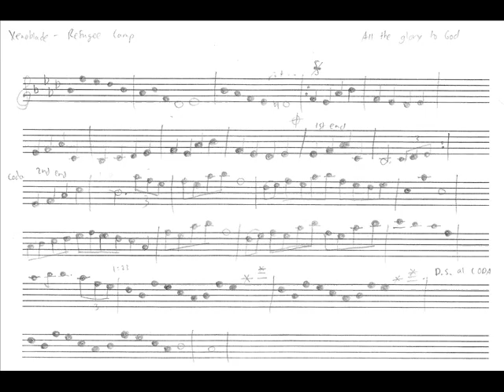Xenoblade- Refugee Camp + Sheet Music